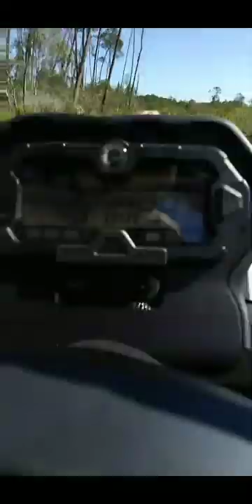Live action 2